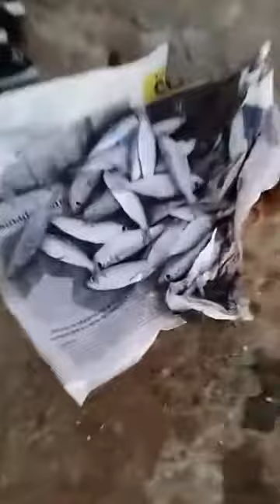PESCA CON LA MEJOR CARNADA 🇩🇴 Eddy M puerto plata R.D